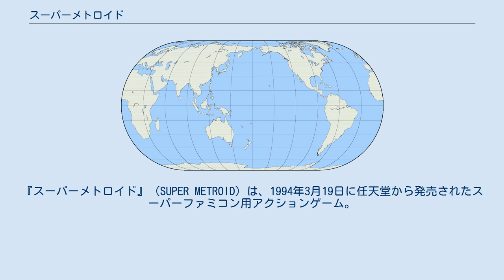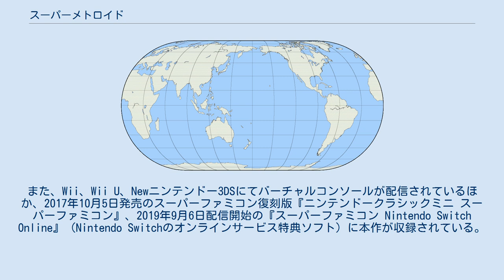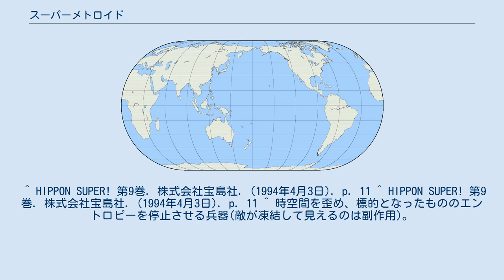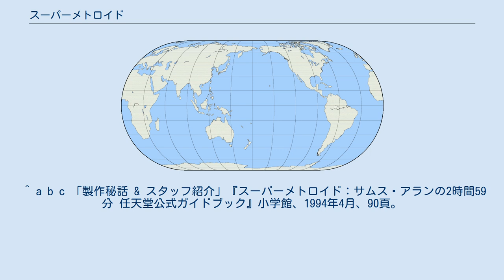スーパーメトロイド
『スーパーメトロイド』（SUPER METROID）は、1994年3月19日に任天堂から発売されたスーパーファミコン用アクションゲーム。
メトロイドシリーズの3作目。
 オープニングデモにて「METROID 3」と銘打っている。
時系列としては、前作『メトロイドII RETURN OF SAMUS』の後の話である。
 前作から追加されたシステムに、マップ機能がある。
これにより、シリーズの特徴である迷路ともいえるステージマップを把握できるようになった。
マップコンピュータと呼ばれる機械から、マップのダウンロードを行う事でステージマップの大部分が把握できるようになる。
マップ内はブロック単位で細かく区分けされており、一度通ったところが塗りつぶされるように記憶されていく。
エネルギー及びミサイル全回復ポイントは、本作から一定地点にある機械から補給する形となっている。
 また、装備アイテムの切り替えが可能になった。
前作までは、違う種類のビームを持ち運べなかったが、本作では装備品として切り替えて使用できる。
後のシリーズでも使用されるようになった追加装備品として、チャージビーム、パワーボム、スーパーミサイル、スピードブースター、グラビティスーツ、グラップリングビームがある。
 初代と同様に複数のエリアが相互で繋がったステージ構成になっており、エリアボスが大幅に追加されている。
 ゲーム全体の内容は、初代メトロイドを発展させたものである。
以後のシリーズでも本作のBGMのアレンジが登場し、設定も本作で誕生したものを基準としている。
 『大乱闘スマッシュブラザーズX』では名作トライアルというモードで本作の体験版が収録されている。
また、Wii、Wii U、Newニンテンドー3DSにてバーチャルコンソールが配信されているほか、2017年10月5日発売のスーパーファミコン復刻版『ニンテンドークラシックミニ スーパーファミコン』、2019年9月6日配信開始の『スーパーファミコン Nintendo Switch Online』（Nintendo Switchのオンラインサービス特典ソフト）に本作が収録されている。
 惑星SR-388のメトロイド殲滅の任務を銀河連邦から受けたサムスは、クイーンメトロイドを殲滅した後に発見した卵から孵化し刷り込みによって自分を親だと思ったメトロイド最後の生き残り・ベビーメトロイドを持ち帰っていた。
銀河連邦の宇宙科学アカデミーに持ち込まれたベビーメトロイドは、その生態構造を研究されることとなった。
その研究の結果、メトロイドが持つ優れたエネルギー特性は人類にとって非常に有効であること、さらにメトロイドが本来、平和的活用を目的として創りだされた人工生命体である可能性があると報告された。
その後もメトロイドの平和研究は進められ、銀河に平和と秩序が戻ってきたと思われ、サムスも気ままなハンター稼業に戻っていた。
だがそんなある日、サムスに宇宙科学アカデミーから緊急事態の連絡が届く。
アカデミーに到着したサムスが見たものは、何者かに襲われ壊滅した研究施設と無残に殺害された研究所員たち。
そしてベビーメトロイドの姿もなかった。
廃墟の奥に気配を感じたサムスはアカデミーを進み、ベビーメトロイドを発見する。
しかし、闇の中からサムスとの戦いで壊滅したはずの宇宙海賊の最高司令官リドリーが姿を現した。
サムスの健闘むなしくリドリーはベビーメトロイドを奪い逃走し、サムスは命からがらアカデミーを脱出する。
宇宙海賊と惑星ゼーベスの再建を知ったサムスは、再び惑星ゼーベスへ向かうことを決意する。
宇宙の未来を賭け、メトロイドをめぐるサムスと宇宙海賊の最後の戦いが始まる。
 本作はスペースパイレーツの打倒ならびにベビーメトロイドの奪還を目的とし、そのためにはゼーベス各所の攻略が必須である。
第一作でサムスによって破壊されるも、パイレーツの不屈の努力によって再建されたゼーベスの要塞には、前作以上に様々な仕掛けが点在している。
 なお、今作のビームは有効・...